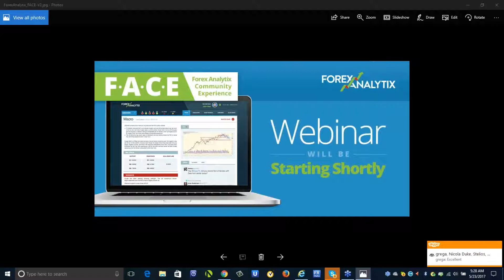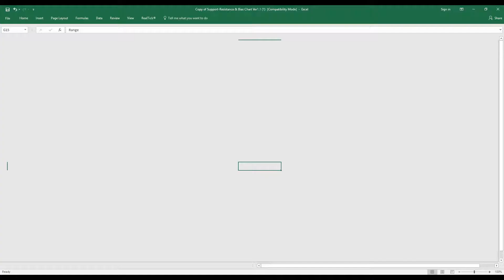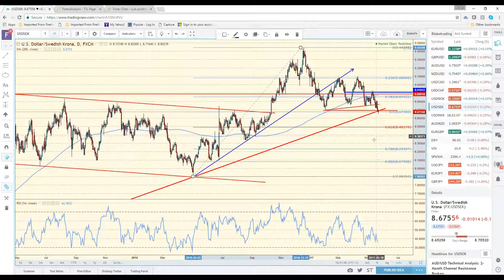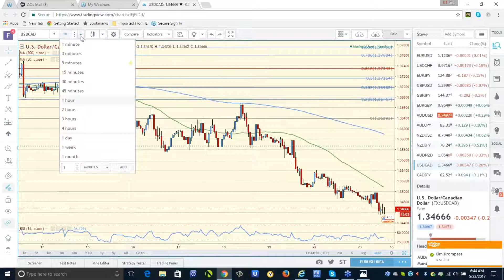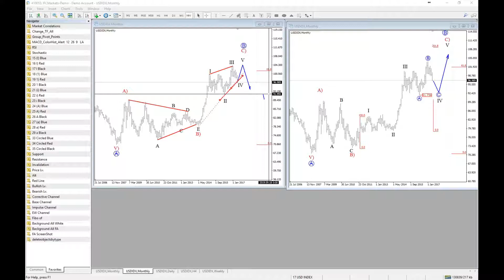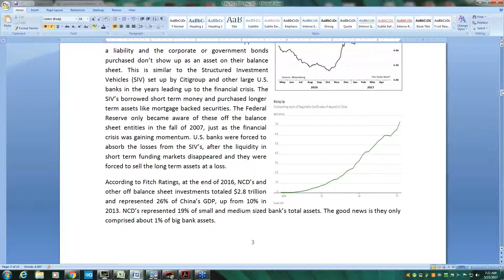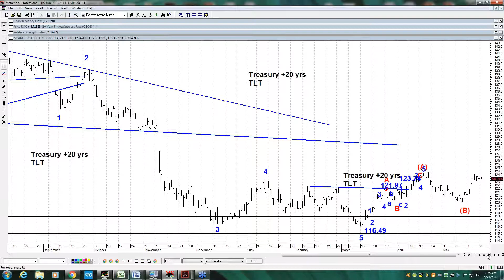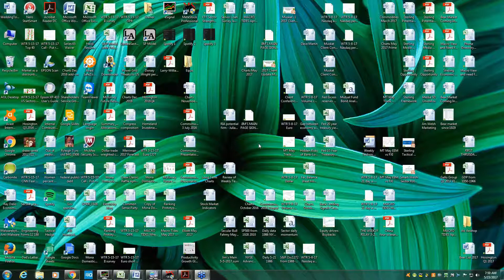F A C E Webinar May 23rd 2017